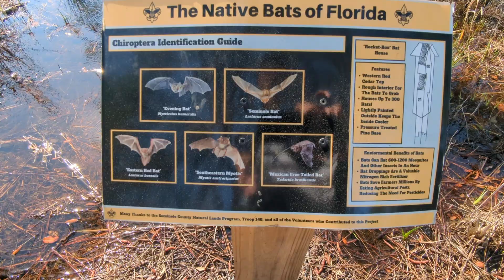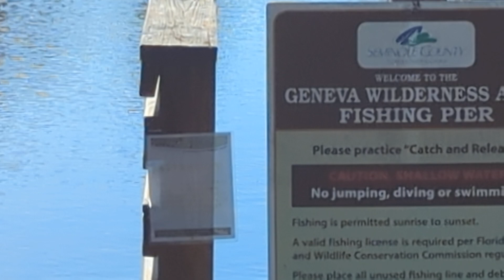The Native Bats of Florida Sign by Flooded Fishing Pier at Geneva Wilderness Area! Florida